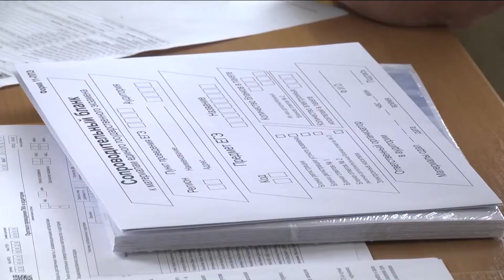Итоги деятельности системы образования